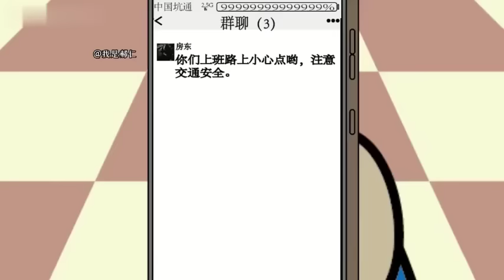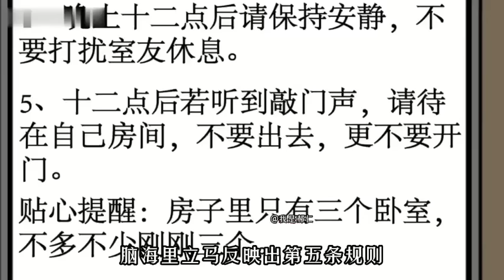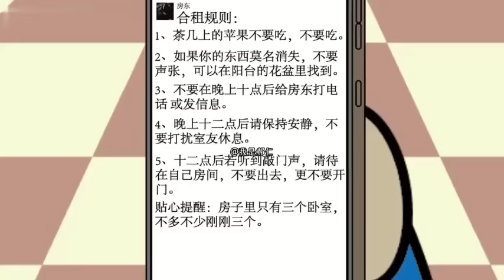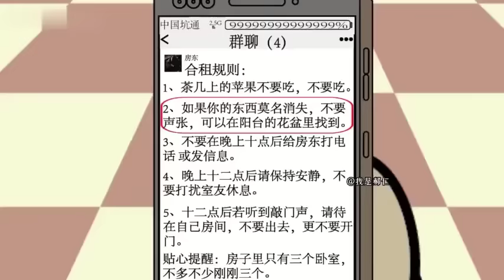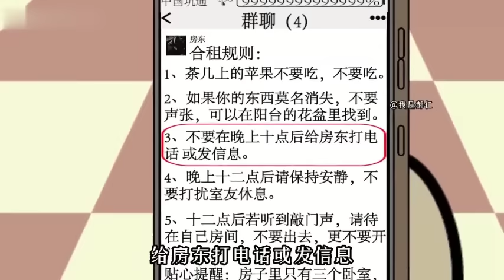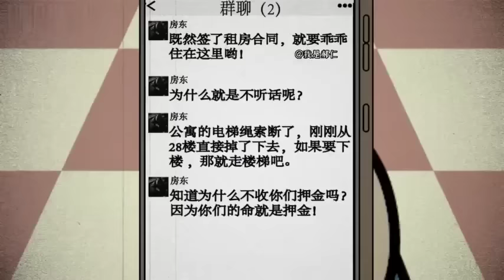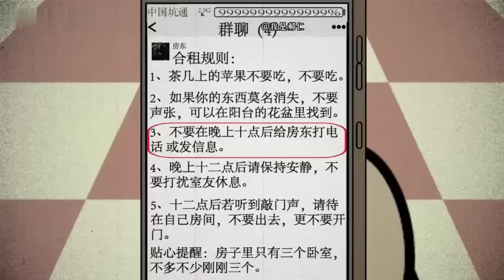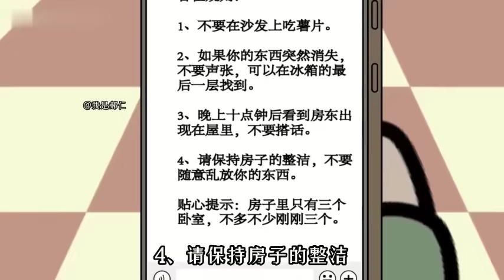合租規則怪談#1-5：和兩個美女合租，以為是豔遇，沒想到是惡夢的開始！ 【郝仁不慌張】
这里是郝仁不慌张
每天持续更新小说
各种精彩等你观看
感谢关注和支持！

本频道的内容都经过专业审核，确保不会包含任何可能对儿童产生负面影响的元素，保证其安全观看。